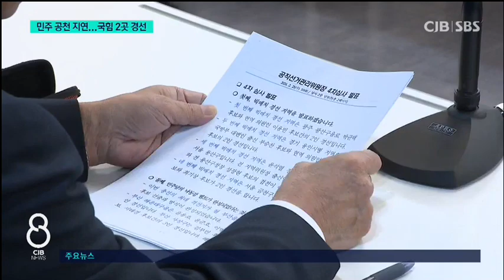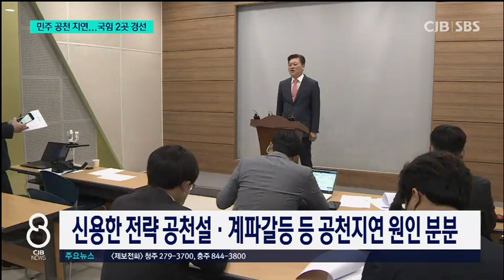충북 공천, 국힘 2곳 경선·민주당 발표 지연... 근거 없는 소문에 현역들 ‘좌불안석’